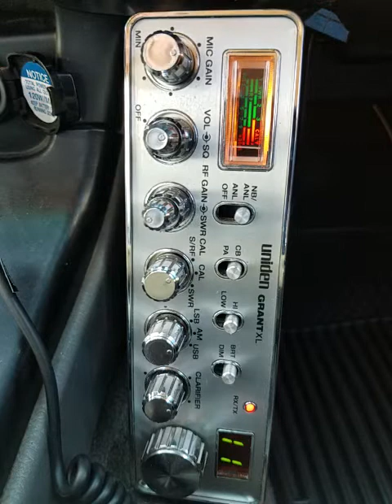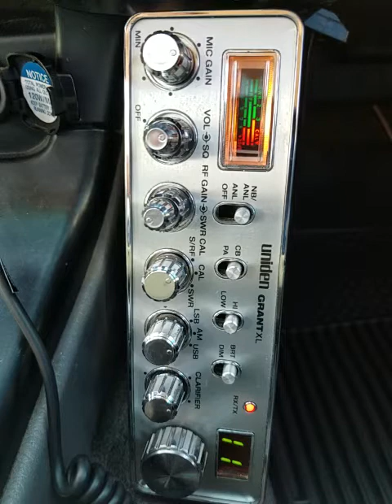10-10-2021 ModSqd 5LA BeachBoyFL